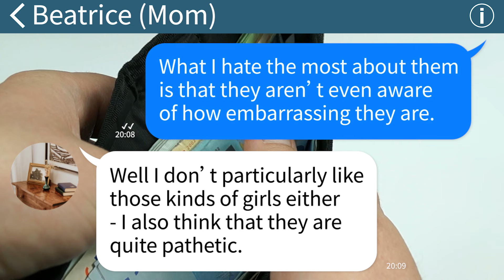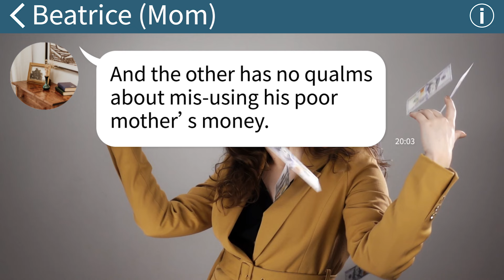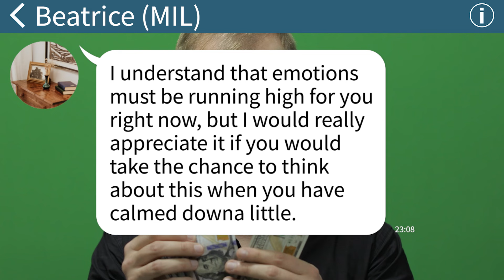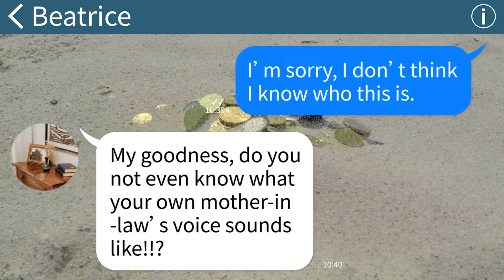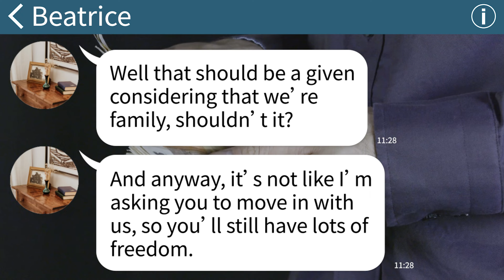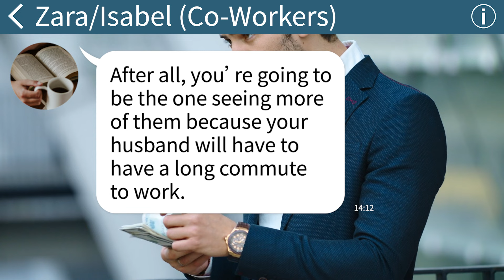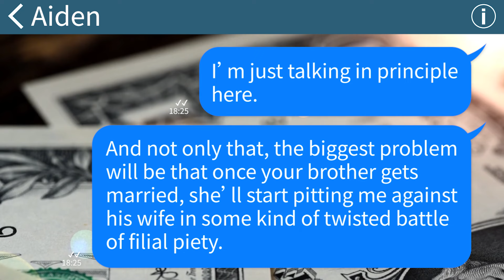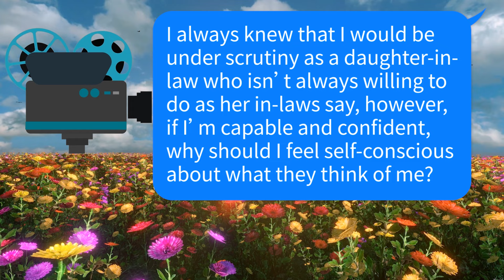【Apple】My MIL tries to control my husband and me by trying to entice us with money and now...